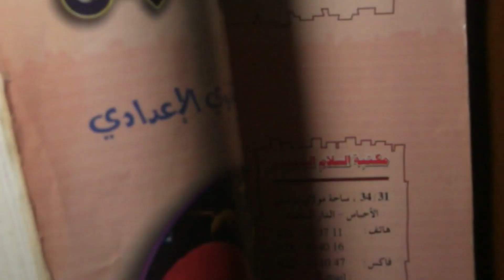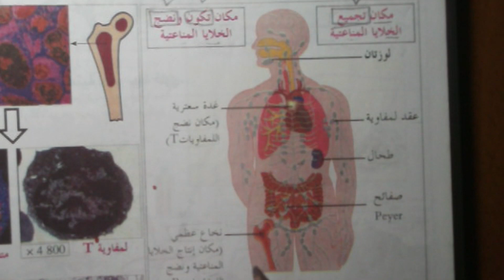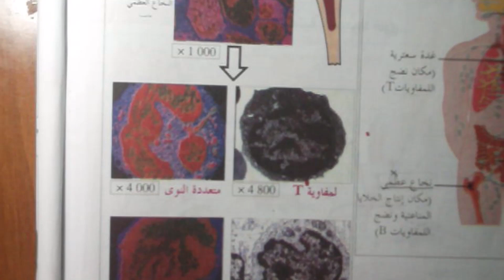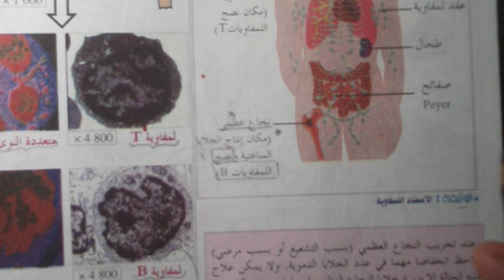أصل الخلايا المناعية - السنة الثالثة من التعليم الثانوي الإعدادي مسلك عام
شرح مبسط لدرس أصل الخلايا المناعية - إستعدادا للفرض الثاني للدورة الثانية والإمتحان الموحد الجهوي